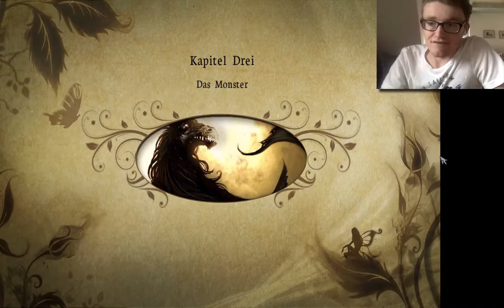OTHERWORLD: Frühling der Schatten - Let's Play #004 - Also...äh..um darauf zurückzukommen